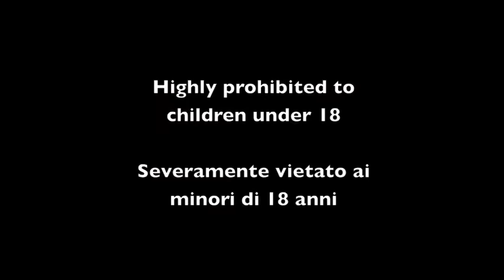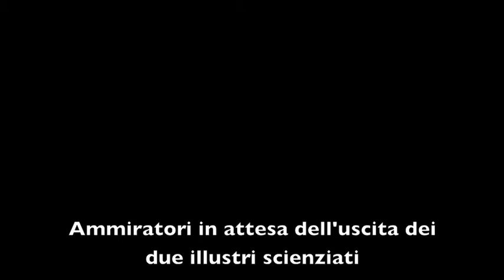201603BC Pitt Meadow debate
confronto accademico